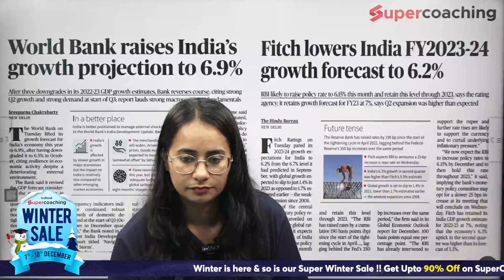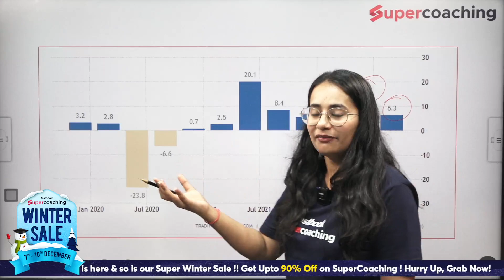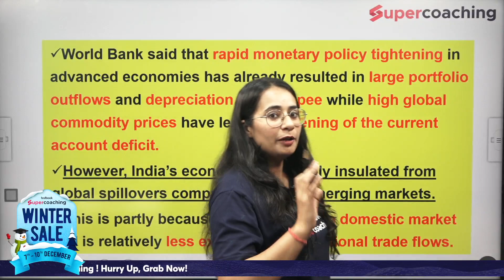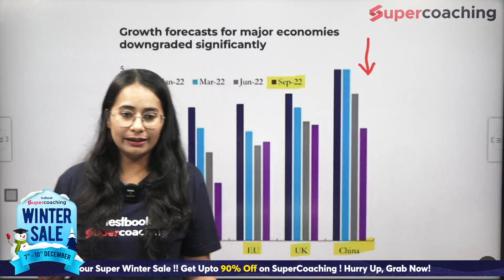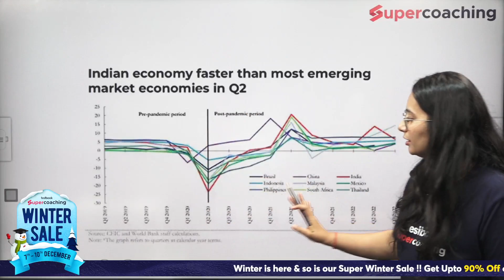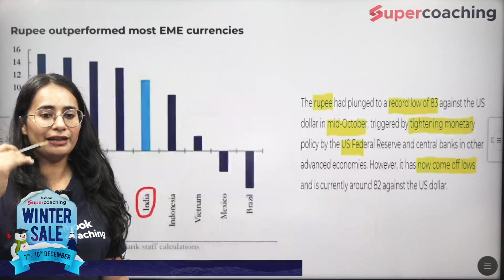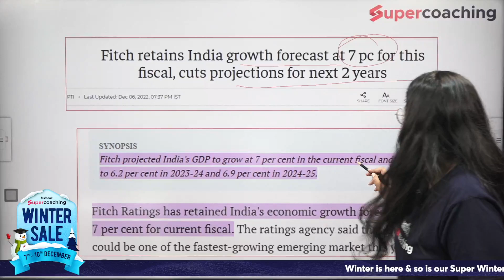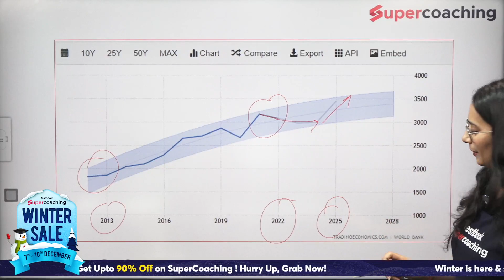World Bank Says "India's GDP to Grow at 6.9% in FY 2023" | Fastest-growing Economies | Prachi ma'am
India's GDP Growth | Gross Domestic Product | World Bank Forecast | Indian Economy | Current Affairs | UPSC 2023 Prelims

1. 30+ Courses by Super Teachers
2. 1000+ live classes by Experts
3. Dedicated doubt clearing sessions.
4. Take the advantage of real-time interaction with India’s best teachers
5. 500+ study notes for all subjects, NCERT notes included
6. 550+ Full Mock Tests for Prelims and Mains

The single subscription covers all the essential aspects of preparations such as:
1. Prelims & Mains GS and Optional subjects
2. Daily Live Classes including Current Affairs, Doubts, etc.
3. Mains Answer Writing Live Discussion Classes
4. Complete Question Bank for Practice
5. Previous Year Papers